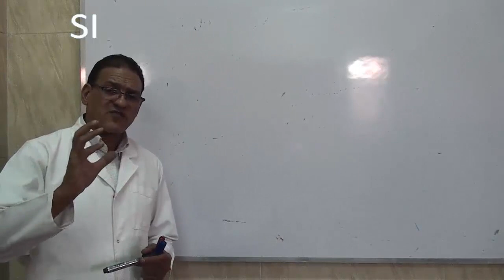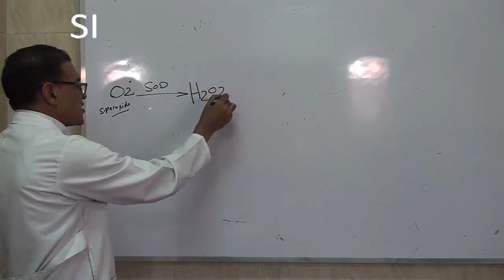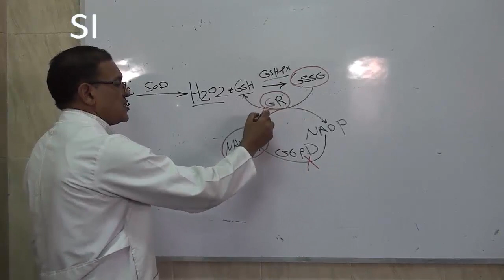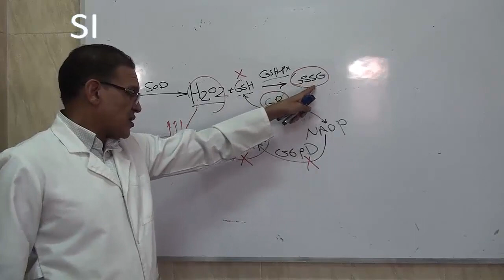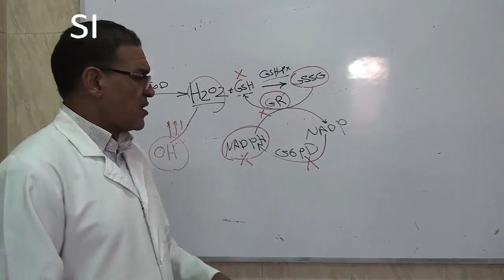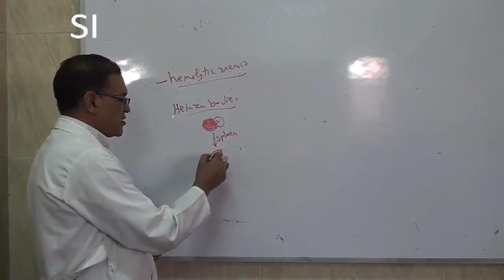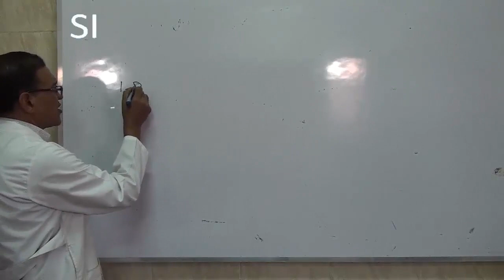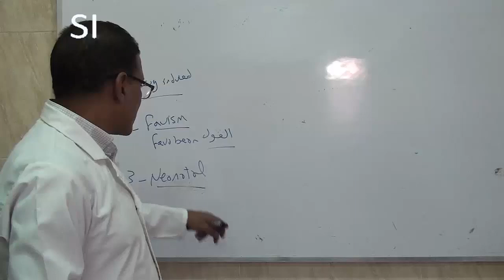أنيميا الفول I Favism I الأسباب والأعراض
تم في هذا الفيديو شرح لطريقة حدوث مرض الفافيسم أو نقص انزيم جلوكوز-6- فوسفات - ديهيروجينيز والذي ينتج عنه أنيميا تحليلية... تعرف من خلال الفيديو على أسباب وأعراض المرض.